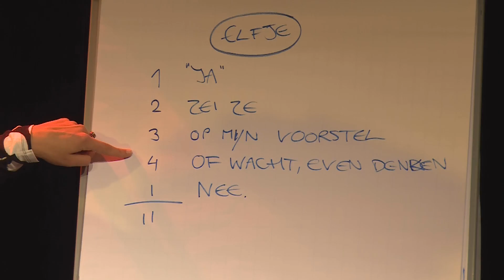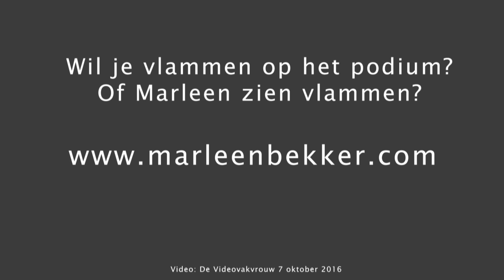Marleen Bekker - podiumcoach en congrescabaretier HD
Wil je meer weten over het actuele aanbod van workshops, events en trainingen? Kijk op